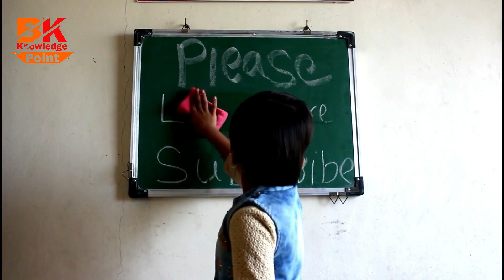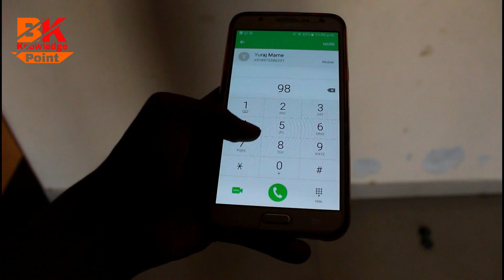Best Reverse Video.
This video is reverse video. it looks very cool to see reverse video/ thanks for seeing the video.